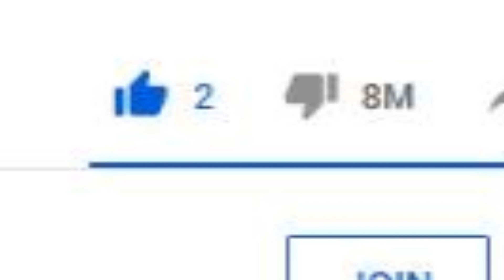Pewdiepie VS The World: Episode 1 [YTP]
This is the start of a new series I'm creating... Hope you like it.

Special thanks to Ulseaphi for LITERALLY EVERYTHING ;)